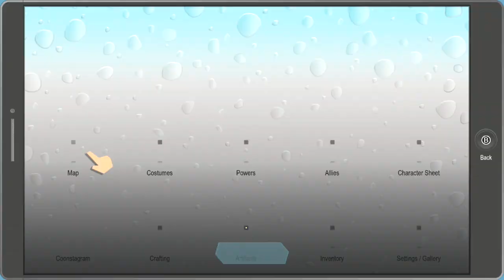South Park Fractured But Whole Part 26